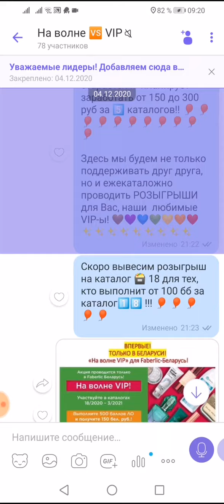Розыгрыш для участников группы волна 🌊 успеха!